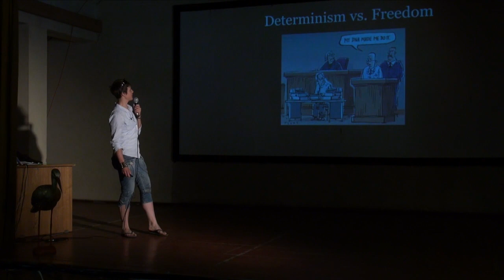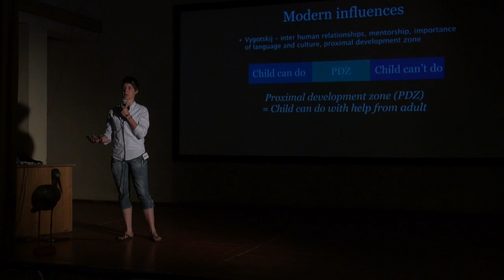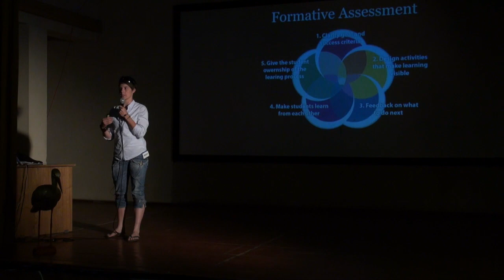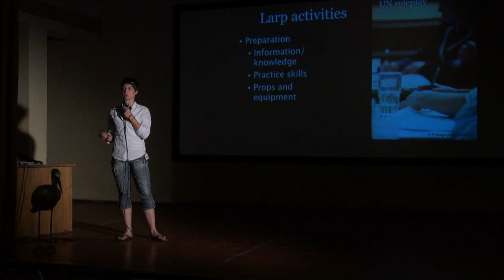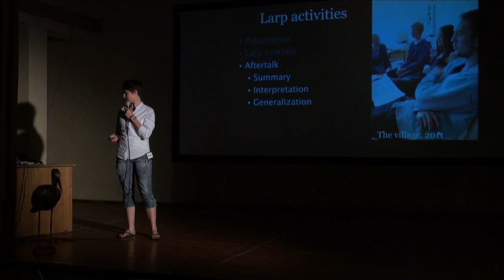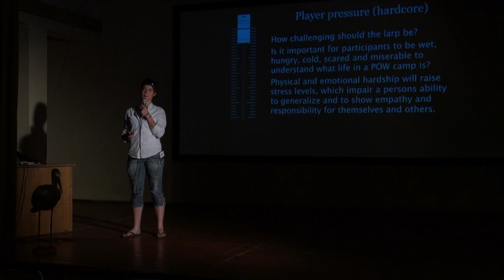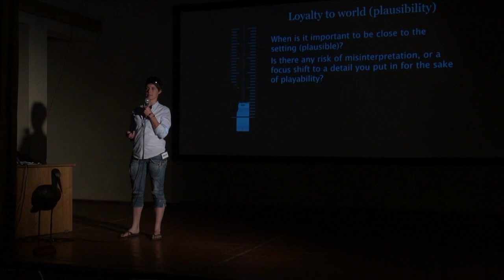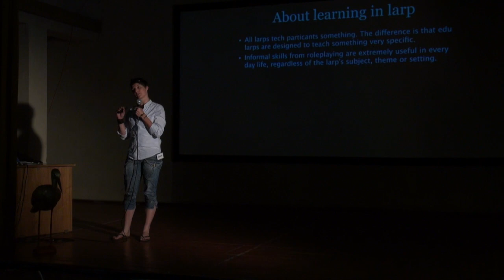Larp as a Learning Process - Larpwriter Summer School 2014